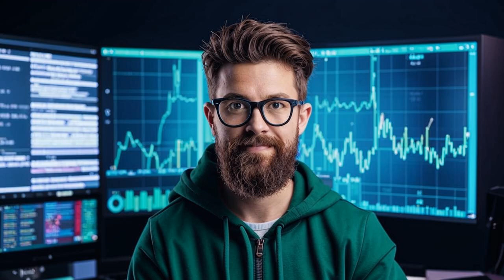🚨 SHIBA INU CRASHING?! 🥶 Is This The END? 📉😱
## Shiba Inu (SHIB) is Cooling Down: Is the Meme Magic Fading? 🥶📉

**Join crypto guru Andrew as he dives into the chilling reality of Shiba Inu's current market situation!**

Is the Shiba Inu hype train losing steam? 🤔 The on-chain data paints a bearish picture, with falling open interest and traders shying away. 📉 Even the whales are jumping ship, leaving retail investors holding the bag. 🐋

We'll analyze the technical indicators and discuss why the price is struggling to break out of its bearish trend.  Is the meme magic fading?  Will Shiba Inu bounce back, or is this the beginning of a long, cold winter? ❄️

**Don't miss this in-depth analysis!**

**➡️ Click here for a welcome bonus of up to $5,500 on Bitunix!** ➡️ [link to Bitunix]